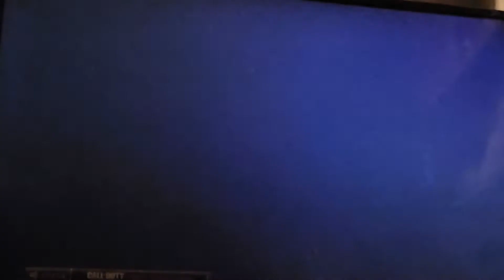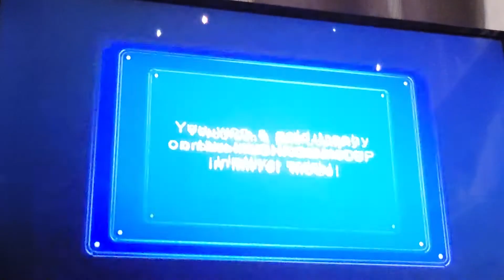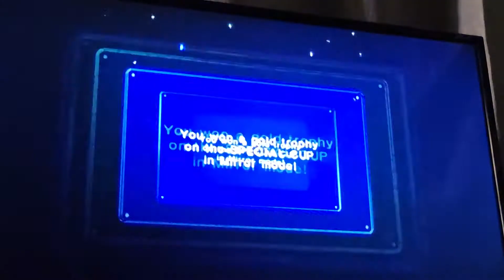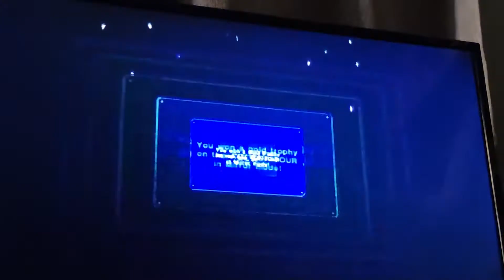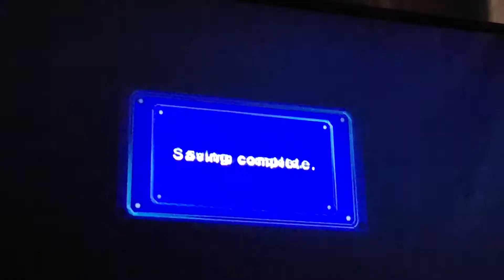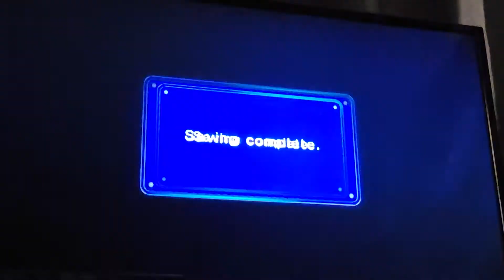Mario Kart: Double Dash - Episode 8 (Not Finale) (All Cup Tour 100, 150cc, & Mirror) *HOUR SPECIAL*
now mayo kartel dumb damn is compleat